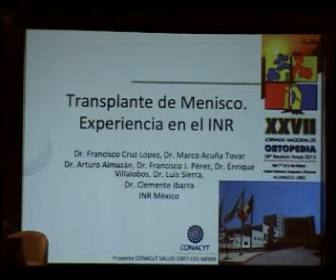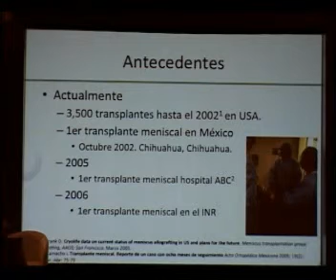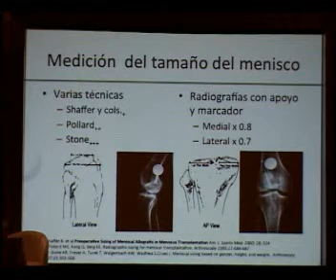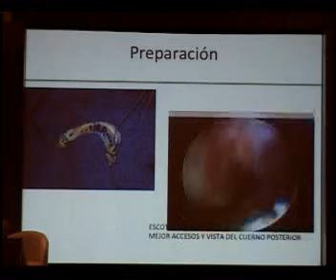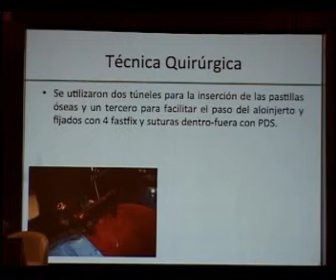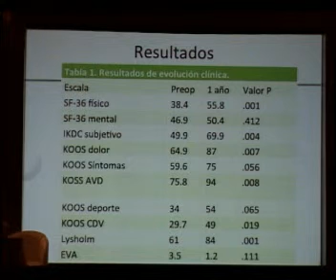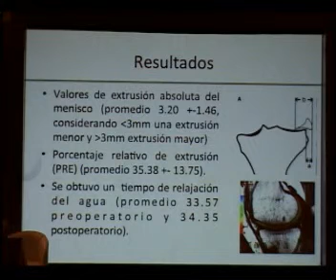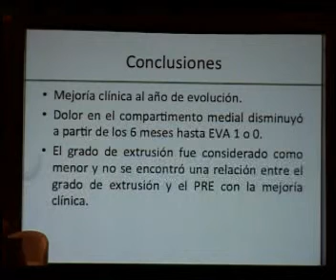TRASPLANTE DE MENISCO. EXPERIENCIA EN EL INR/ DR ENRIQUE VILLALOBOS/ dvd14 8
MENISCO
XXVII JORNADA NACIONAL DE ORTOPEDIA
58° REUNION ANUAL 2013